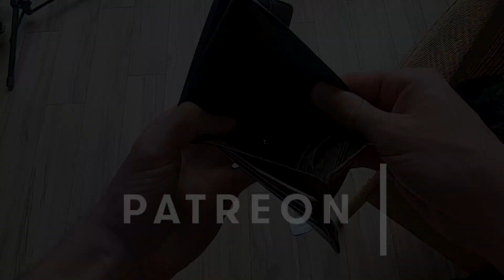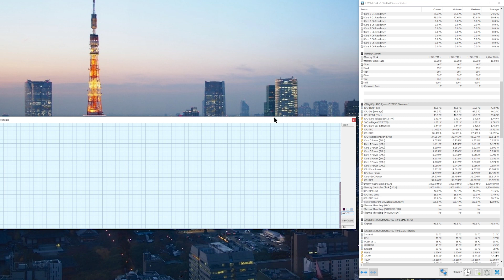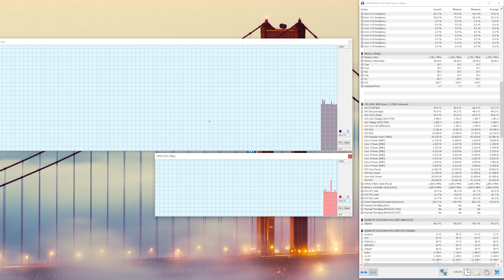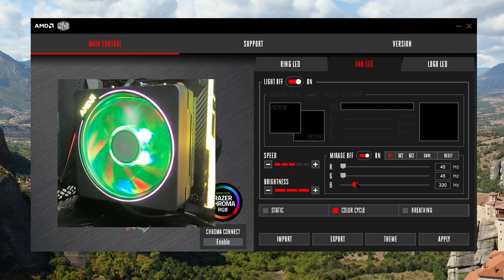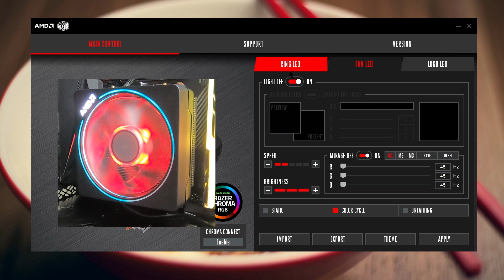Easiest Way to Install the AMD Wraith Cooler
The AMD wraith cooler has been notorious for it's frustrating mounting system. In this video I demonstrate the Easiest Way to Install the AMD Wraith Cooler. Also, I discuss the low/high switch function and display what the RGB software can accomplish.

Noctua NT-H2

0:00 What you'll need
1:08 How to mount
4:24 RGB headers and L-H function
5:58 Thermals
7:32 Wraith Prism LED control utility

Thanks :)